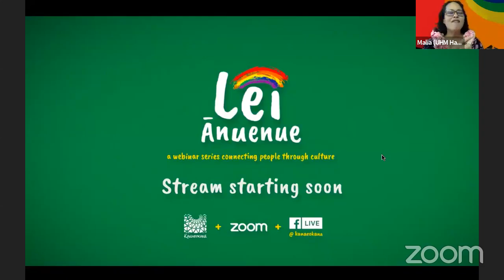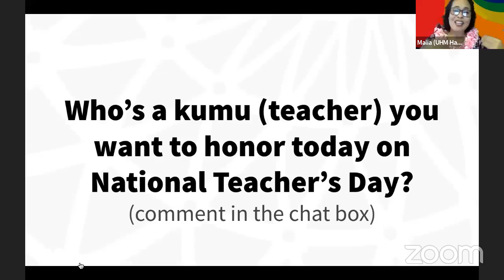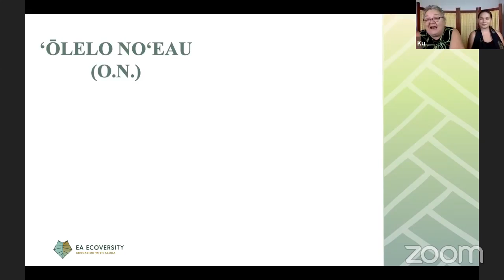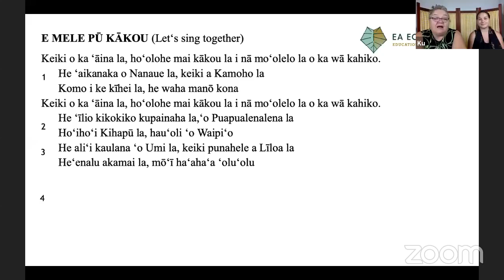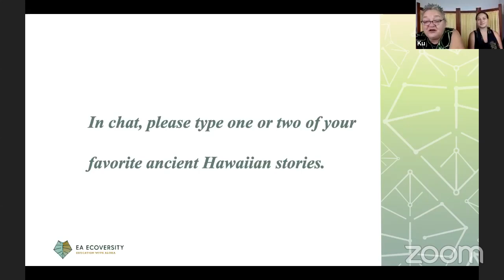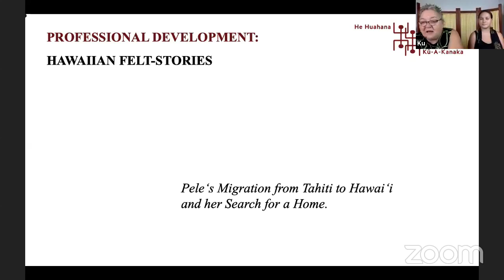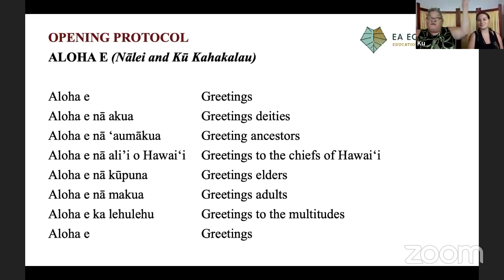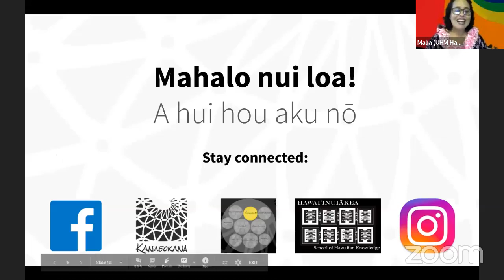Lei Ānuenue, Episode 38: Nā Moʻolelo Kahiko (Ancient Stories) w/ Kū & Pōlanimakamae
This session is an introduction to a series of moʻolelo kahiko, or ancient stories brought to you by Kū-A-Kanaka, a Native Hawaiian social enterprise offering products and services to revitalize Hawaiian language, culture and traditions, restore a Hawaiian way of life and reconnect kanaka worldwide with their native heritage.